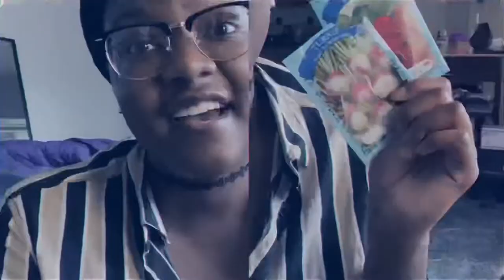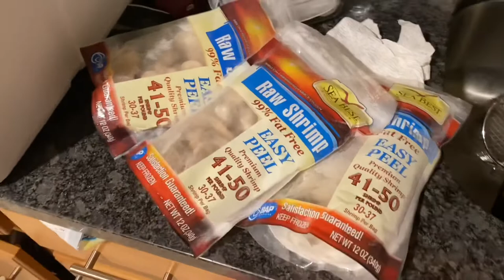NYC Vlog Day#221 | Chicken Alfredo & A New Bathroom Rack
products👇🏾👇🏾👇🏾👇🏾👇🏾👇🏾👇🏾

Oil solidifying powder👇🏾👇🏾👇🏾👇🏾👇🏾👇🏾👇🏾

Melatonin gummy‘s👇🏾👇🏾👇🏾👇🏾👇🏾👇🏾👇🏾👇🏾👇🏾

Instant Pot Pro👇🏾👇🏾👇🏾👇🏾👇🏾👇🏾👇🏾👇🏾👇🏾👇🏾👇🏾

The Best Soda Stream 👇🏾👇🏾👇🏾👇🏾👇🏾👇🏾👇🏾👇🏾👇🏾👇🏾👇🏾

This is where I got the vacuum swiffer👇🏾👇🏾👇🏾👇🏾👇🏾👇🏾👇🏾

😍😍😍 Spicy Chill Crisp Oil 😍😍😍😍

Here’s the cucumbers that I purchased from Amazon👇🏾👇🏾👇🏾👇🏾👇🏾👇🏾👇🏾👇🏾👇🏾👇🏾👇🏾👇🏾👇🏾

My favorite mascara👇🏾👇🏾👇🏾👇🏾👇🏾👇🏾👇🏾👇🏾👇🏾👇🏾👇🏾